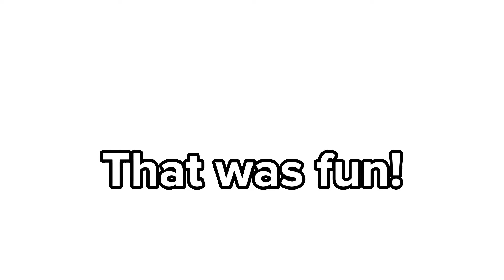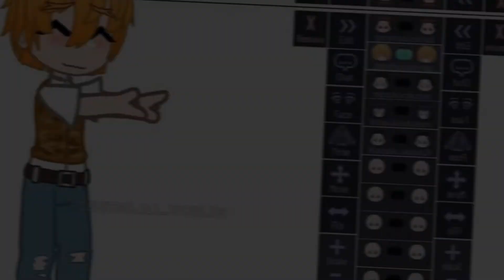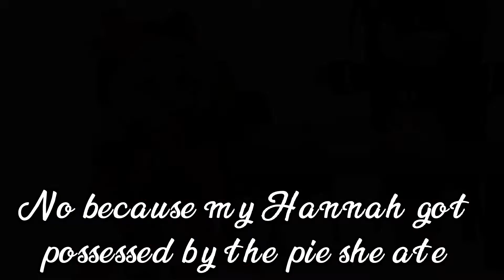Darkside//FT. Normal vs Heat Gachas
song

sleeps- too many
days- 2